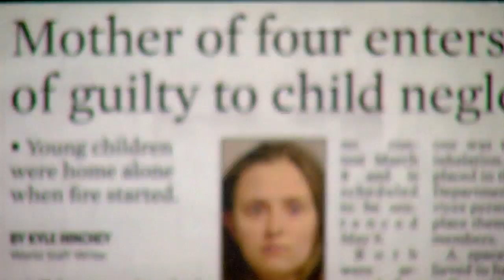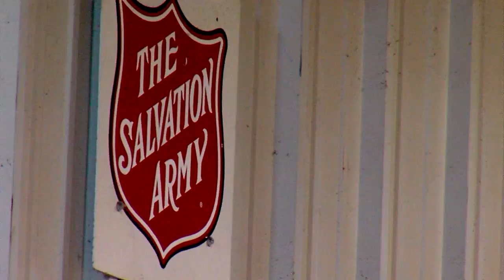Latchkey Student Safety PKG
Originally Aired on KTUL, Tulsa's Channel 8.